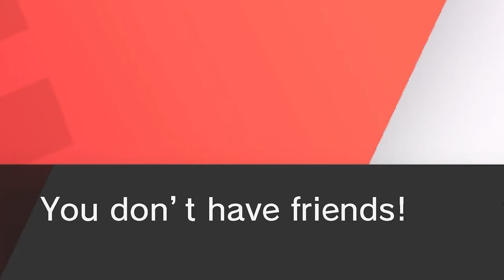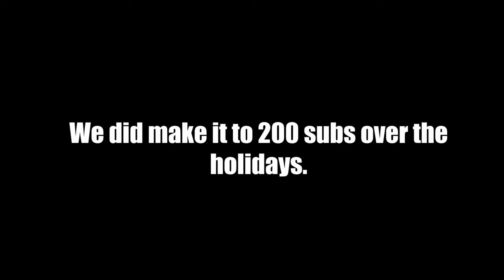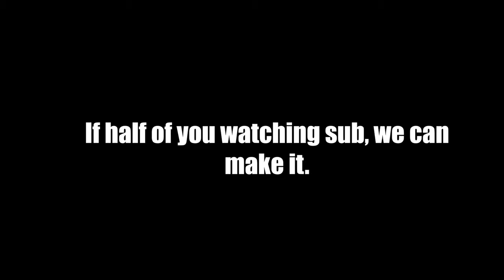Catching Alolan Vulpix in Pokemon Sword & Shield| DLC Expansion Pass | Crown Tundra & Isle of Armor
The Pokemon Meme video you never knew you needed! This time its all about catching Alolan Vulpix in Pokemon Sword and Shield's new DLC: the Crown Tundra.

Delibird, Frosmoth, Jynx, and Alolan Vulpix joined Pokemon Sword and Shield Raid Battles last weekend and here we fail miserable in catching one.  You won't believe how many Shiny Pokemon  we found on the way! Was Alolan Vulpix among them? Come and find out!

How to catch Alolan Raichu in Pokemon Sword and Shield? Just don't miss your ball and you'll be fine! Raid battles take forever but nothing feels more awful than having your PokeBall fail.